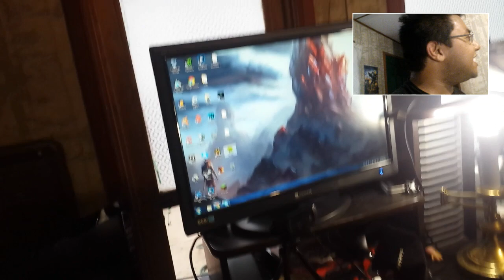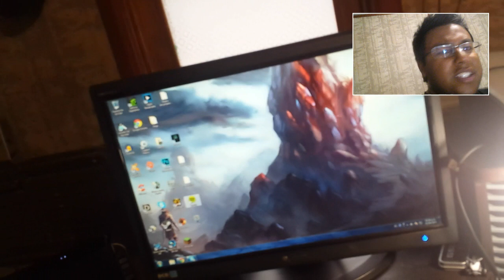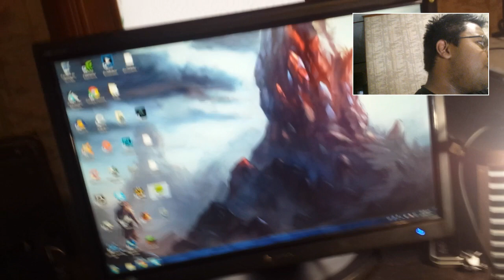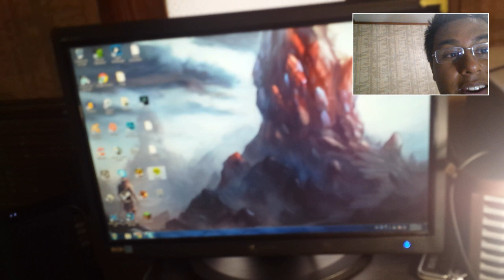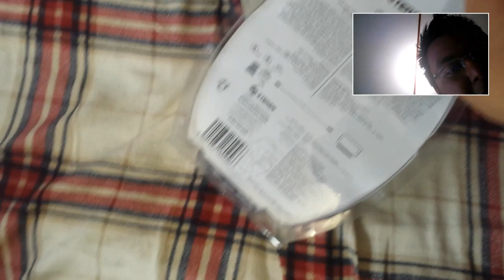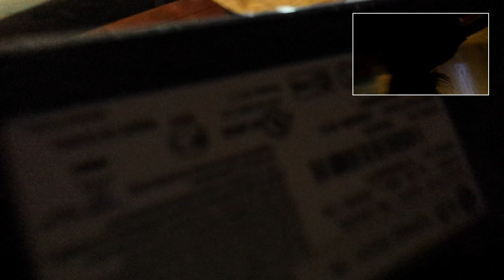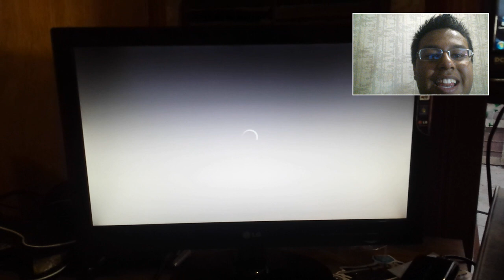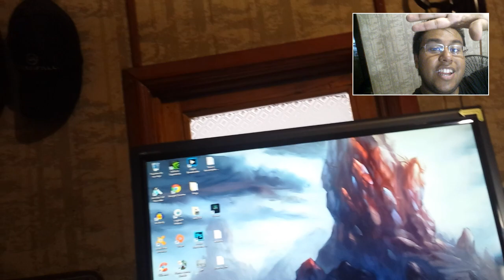KrLosZCGO | ¡Estamos de vuelta con nuestro equipo a FULL!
Gracias a todos por su paciencia y espera!

No olvides descargarte la aplicación para Chrome para que siempre sepas cuando subo un nuevo video:

¡Gran Variedad de Videojuegos al Mejor Precio!

¿Te interesa adquirir una capturadora de video? Visita
Para más información de sus capturadoras:

Gamertag: KrLosZ
Skype: KrLosZ.ODST